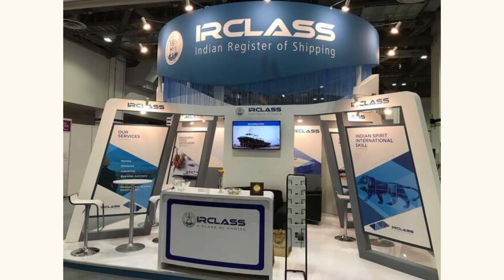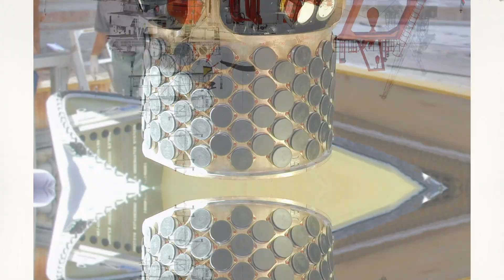DRDO has launched a facility to test and evaluate the sonar systems of the Indian Navy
The Defense Research and Development Organization (DRDO) has inaugurated the Hull Module of the Submersible Platform for Acoustic Characterization and Evaluation (SPACE) facility at the Naval Physical and Oceanographic Laboratory (NPOL) Kochi. It is a cutting-edge testing and evaluation facility for sonar systems designed for use by the Indian navy onboard ships, submarines, and helicopters.

indian army
join indian army
indian navy
air force
drdo
indian air force
officer in the army
join indian navy
armed force medical
brahmos missile
airforce result 2021
brahmos
iaf
drdo fullform
fighter jet
indian army rank
amca
fighter plane
indian army bharti 2022
ranking in the army
astra
f22 raptor
indian air force status
night fighters
soldiers of india
indian military
mig 29
army indian army
army medical
air force station
airforce y group
chinese fighters
drdo recruitment
garud commando
tejas mk2
air force ones
air force rank
air man
armed forces
brahmos 2
fighter jet in india
indian air force rank
indian army officer
indian submarine
join indian army 2022
join indian army nic
naval academy india
rafale jet
su35
sukhoi 30mki
air force day
akash missile
army day in india
army rank in india
drdomts
f 18 super hornet
hal tejas
indian army bharti
indian army ka
lca tejas
mirage 2000
su30
brahmos missile range
drdo jobs
f35 fighter jet
future fighter
general of indian army
headquarter of drdo
indian indian army
para military
sukhoi su57

india reaction
pak media
pakistani media
reaction pakistan
amca fighter jet
amca

current affairs
gk questions
general knowledge
gktoday
utkarsh current affairs
gk hindi
gk today current affairs
lucent gk
static gk
current affairs for upsc
gk today
vision ias current affairs
general awareness
gk quiz
kumar gaurav sir current affairs
samanya gyan
gk gs
current gk
100 easy general knowledge questions and answers